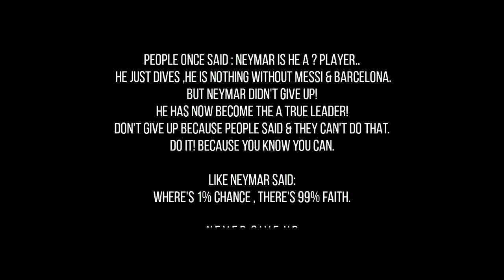Neymar Jr ► Papatoui x Stormae ★ Humiliating Skills and Goals 2019/20ᴴᴰ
🎧Video Music Name:

Credit: Shakoscomps,xOliveira , Mr.Altair , Gui7herme , SH10Comps

Neymar Jr ● Goals
Neymar Jr ● Assists
Neymar Jr ● 2017
Neymar Jr ● 2018
Neymar Jr ● 2019
Neymar Jr ● 2020
Neymar Jr ● Brasil
Neymar Jr ● Celebrations
Neymar Jr vs ,
Neymar Jr Speed ,
neymar injury,
neymarjr celebations ,
neymarjr psg,
neymarjr welcome to barca,
neymarjr welcome to real madrid,
neymarjr welcome to juventus,
neymar video,
neymar jr skills,
neymar barcelona,
neymar 2019,
neymar transfer,
neymar and messi,
neymar accused,
neymar acting,
neymar and ronaldo,
neymar all goals,
neymar and mbappe,
neymar and cavani,
neymar accident,
neymar and suarez,
neymar alone,
a neymar no lo quiere nadie,
a do neymar,
a conversa neymar,
a la neymar musique,
a musica neymar,
a caso neymar,
a furia neymar,
neymar best goals,
neymar brazil,
neymar balada,
neymar best moments,
neymar barca,
neymar boots,
neymar believer,
neymar barcelona 2019,
boi b neymar,
ivan b neymar,
cardi b neymar,
plan b neymar,
capital b neymar,
neymar b,
neymar big b version,
neymar press cardi b,
neymar money cardi b,
b/r football neymar,
neymar complex,
neymar crying,
neymar celebration,
neymar casa de papel,
neymar con calma,
neymar cleats,
neymar commercial,
neymar crazy skills,
neymar case,
neymar cars,
c ronaldo neymar,
c ronaldo vs neymar,
neymar ici c'est paris,
c ronaldo vs neymar skills,
c.ronaldo messi neymar ronaldinho,
c zuniga neymar,
c.ronaldo messi neymar,
c.ronaldo vs neymar jr,
bruna neymar c&a,
neymar dance,
neymar despacito,
neymar dribbling,
neymar dura,
neymar drama,
neymar drawing,
neymar dog,
neymar dancing feet,
neymar draw my life,
vídeo de neymar,
koba la d neymar,
videos de neymar,
funk do neymar,
filho de neymar,
entrevista de neymar,
polemica de neymar,
lo ultimo de neymar,
prints de neymar,
memes de neymar,
neymar en la casa de papel,
neymar espn,
neymar espn fc,
neymar entrevista,
neymar edits,
neymar escandalo,
neymar evolution,
neymar extortion,
neymar en prison,
neymar emotional,
neymar e nazla,
najla e neymar,
gusttavo lima e neymar,
camila karam e neymar,
messi e neymar,
cristiano ronaldo e neymar,
fred e neymar,
thiaguinho e neymar,
leo picon e neymar,
silvio santos e neymar,
neymar football,
neymar fight,
neymar free kick,
neymar freestyle,
neymar football skills,
neymar funny video,
neymar fifa 20,
neymar faded,
neymar family,
k g f neymar,
best of neymar,
neymar woke the f up,
neymar f,
neymar jr f,
neymar skills f,
neymar jogando f,
neymar girlfriend,
neymar gaan,
neymar goals 2019,
neymar going to barcelona,
neymar getting hurt,
neymar goals psg,
neymar gf,
neymar grateful,
neymar girl fight,
ocean karol g neymar,
neymar g element,
neymar g sakai,
neymar k g f,
neymar polo g,
neymar skills g element,
neymar magic skills g element,
neymar p s g skills,
neymar skills brazil g element,
neymar g recordz,
neymar hairstyle,
neymar haircut,
neymar house,
neymar havana,
neymar hair,
neymar hotel,
neymar happier,
neymar hall of fame,
neymar history,
neymar h,
neymar speed km h,
h 10 chf neymar,
neymar 1h,
neymar interview,
neymar injury vs qatar,
neymar in barcelona,
neymar injury 2019,
neymar in psg,
neymar in la casa de papel,
neymar in jail,
neymar in public,
neymar in santos,
i'm neymar prank,
neymar jr song,
neymar jr five,
neymar juventus,
neymar junior,
neymar jr news,
neymar jr skills 2019,
neymar jr goals,
neymar jr five 2019,
neymar j r skills,
neymar j.r,
neymar j.r song,
neymar j balvin,
neymar j cole,
neymar j r goals,
j balvin neymar dance,
neymar mi gente j balvin,
neymar j r photos,
j balvin x neymar dance,
neymar khela,
neymar kiss,
neymar kids,
neymar king kong,
neymar ksi,
neymar world cup,